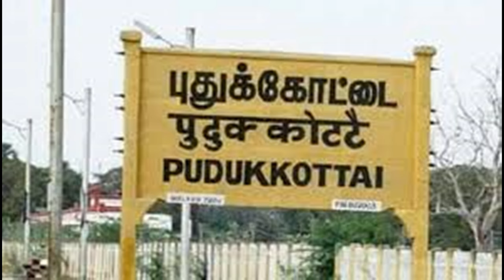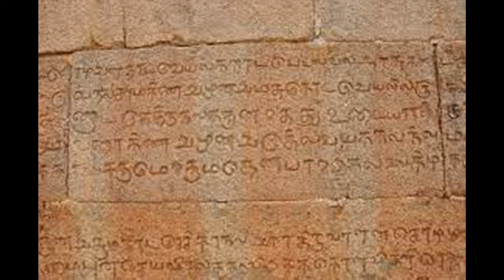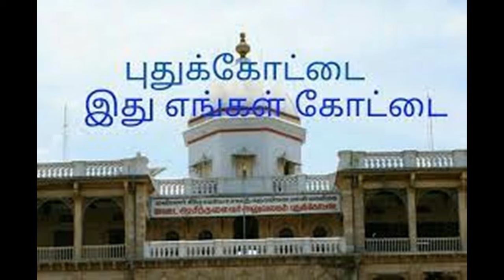History Of Pudukkottai/TN55 History/Pudukkottai To Pudukkottai District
Pudukkottai How Changed Pudukkottai District

pudukkottai palace history
pudukkottai history in tamil
pudukkottai famous for
pudukkottai district
pudukkottai old name
pudukkottai area